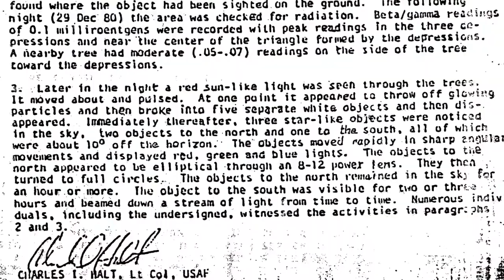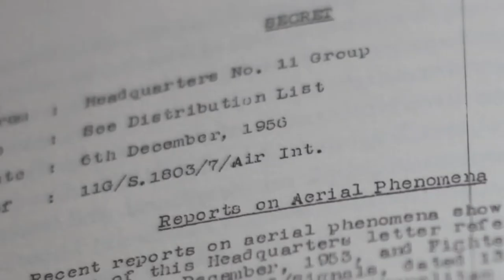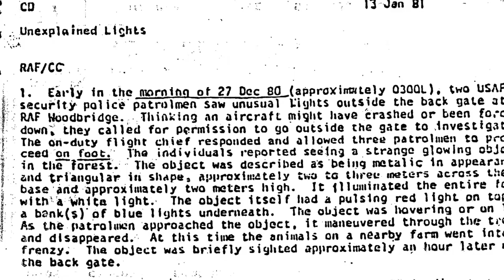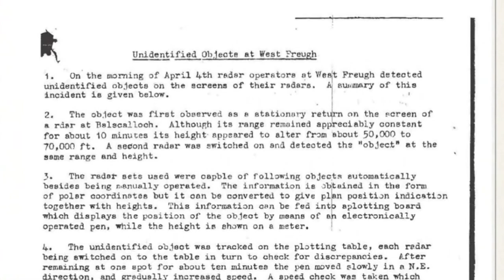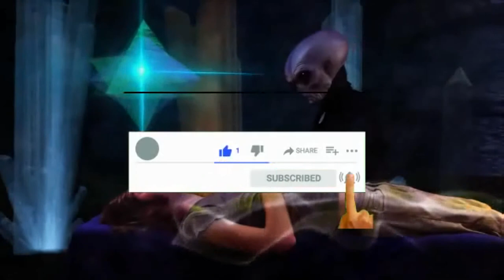The Bentwaters UFO Secrecy - Lord Admiral Hill Norton